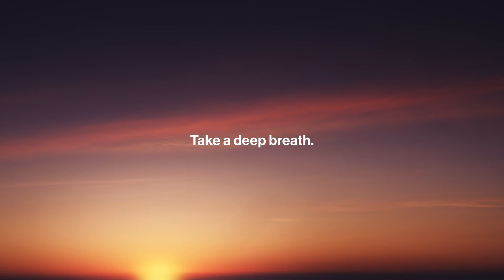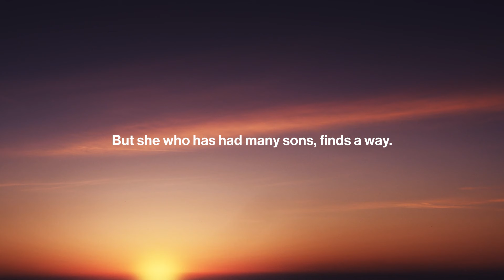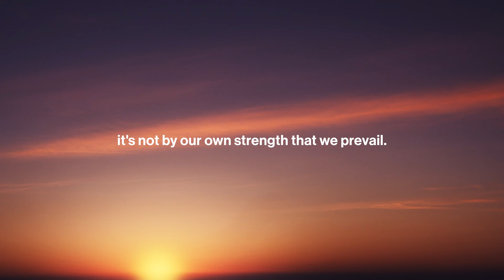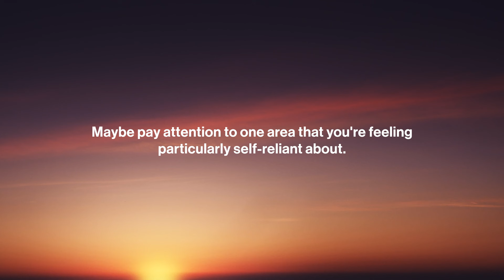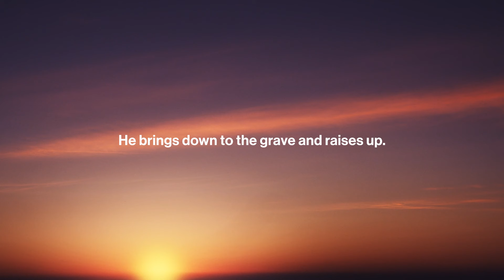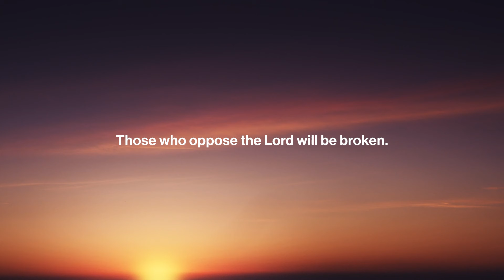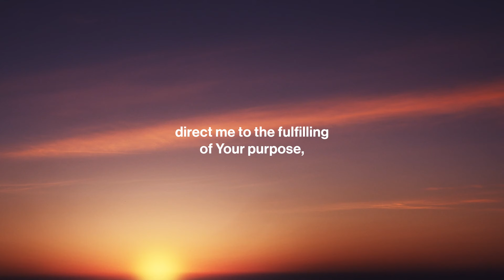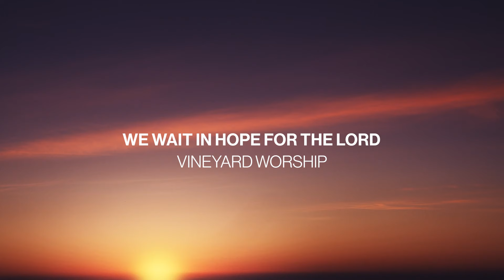Be Still: Daily Devotional // June 3rd, 2024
This audio devotional, developed and led by Senior Pastors Eric & Julia Pickerill, walks us through a scripture passage and then guides us through a time of reflection and worship. Today's devotional comes from 1 Samuel 2.